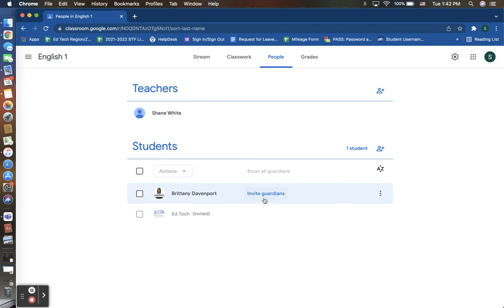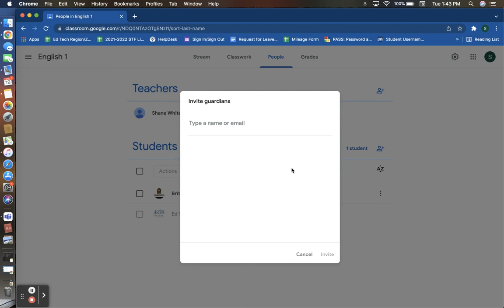Adding Parents/Guardians to Google Classroom